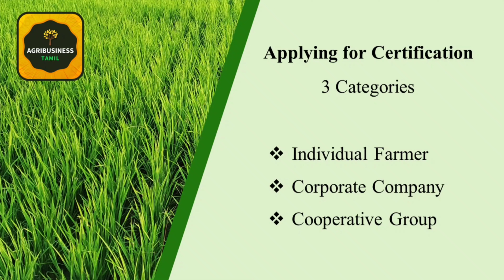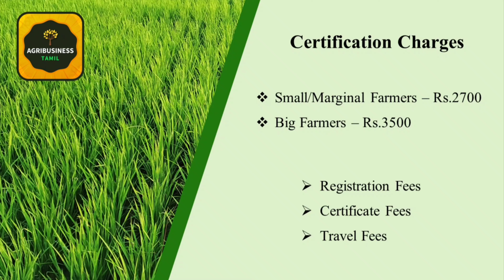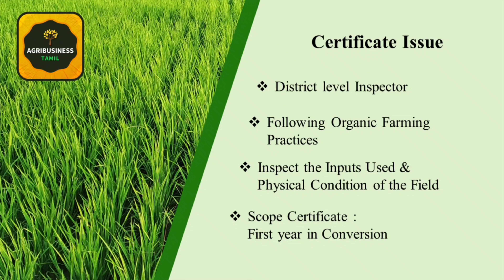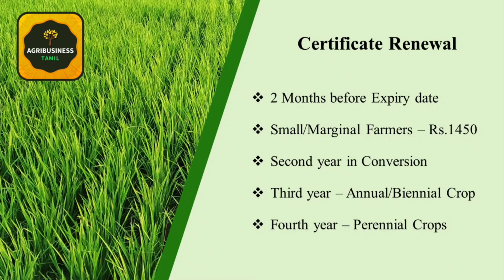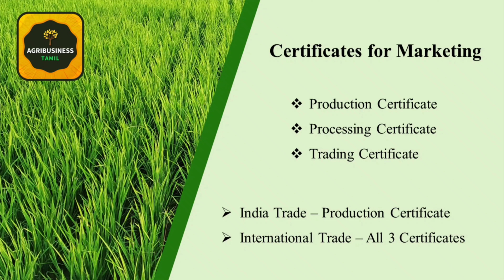ஆர்கானிக் சான்று பெறும் வழிமுறைகள்|Procedures for getting Organic Certification - Agribusiness Tamil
We explained about the complete procedures to avail organic certificate

• Documents required for applying organic certificate
• Authorities responsible for certifying the organic practices
• Who can apply for organic certificate?
• Types of Applications
• Fee structure for availing certificate
• Required duration to become a complete organic farmer
• Importance of Organic Products in Agri commodity markets
• Types of certifications needed to trade inside and outside our nation?
• Details on Production certificate, Processing certificate, Trade certificate and Transaction certificate